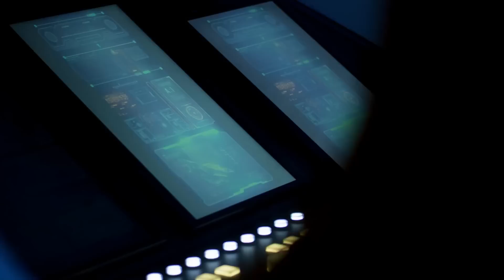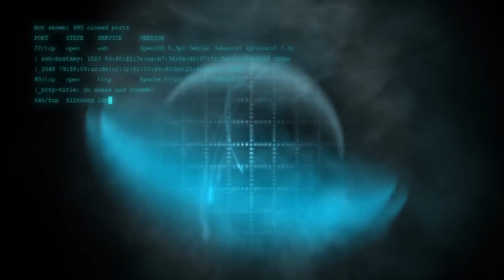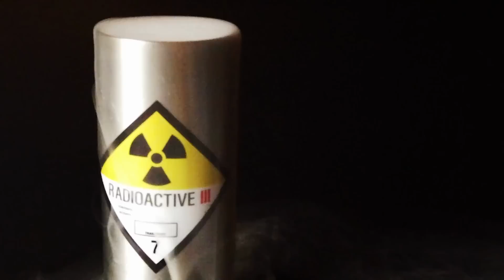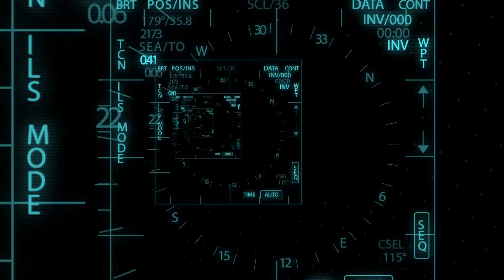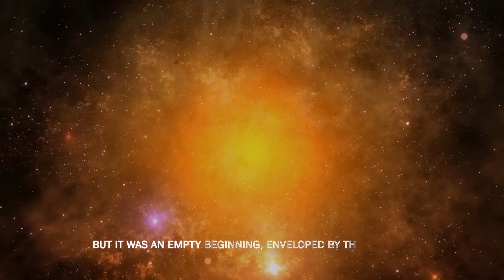A Journey To Reach The Kardashev Type 7, The Omniverse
Guys our video got 1 million views! The Kardashev Scale: How Far Can Our Civilization Go?
The year 2723. Meeting deck of the interstellar ship Buzz Aldrin.
The navigational officers gather for a "state of navigation" briefing.
A figure of speech is much used in the fleet to avoid admitting that they are meeting to deal with a really serious problem.
There is indeed a lot of tension. And even the unusual presence of a good portion of the scientific staff does not bode well.
The captain enters and imposes silence.

Video Chapters:
00:00 Intro
00:41 Seat Belts
02:45 The Kardashev scale
03:16 type 1
04:35 Type 2
06:00 Type 3
07:00 Type 4 -5
07:40 Type 6 - The Multiverse
08:15 Type 7 - The Omniverse